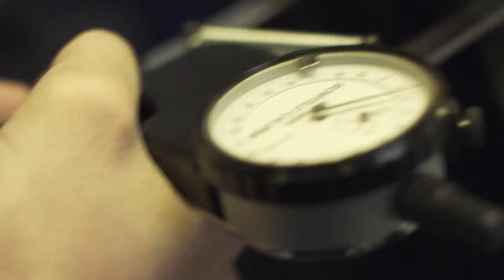St Mary's MSc Human Nutrition Postgraduate Programme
Hear from St Mary's University students on the MSc Human Nutrition postgraduate programme. Part of the School of Sport, Health and Applied Science, it is suitable for individuals wishing to develop their nutritional knowledge and for Continued Professional Development.